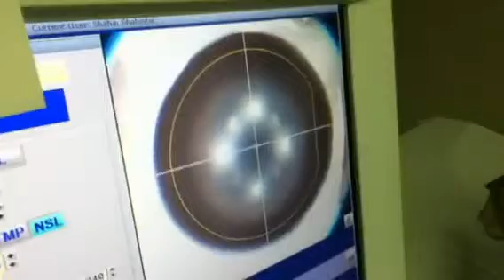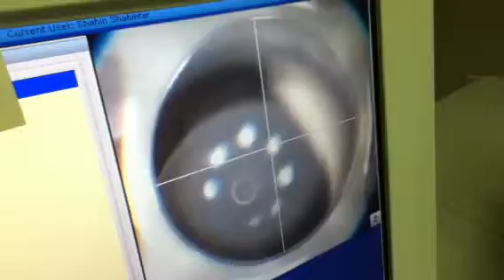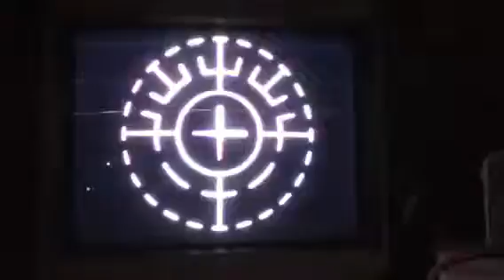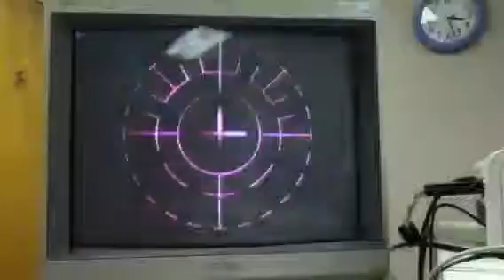Katie K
iLASIK